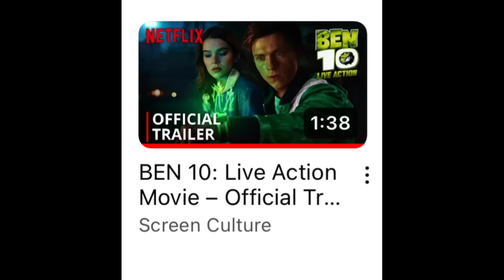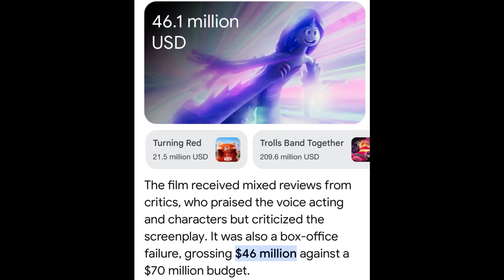Fake AI Trailers